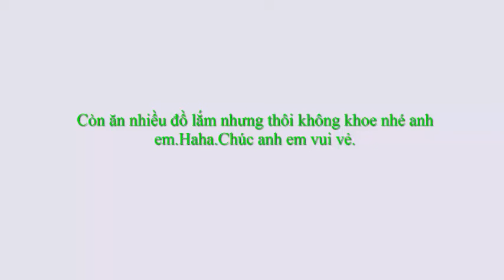Ăn thời covid